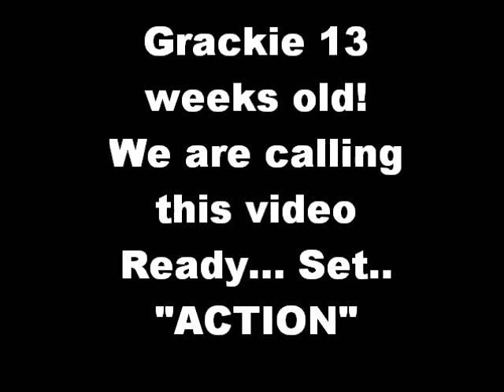Amazing Grace Our Miracle Shorkie puppy !!!